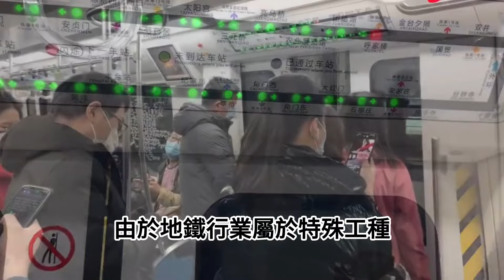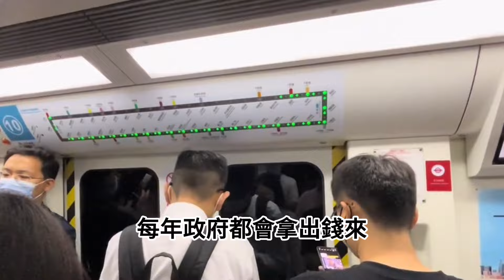北京地铁巨亏240亿，中国面子工程亏得一塌糊涂，连地方财政也不堪重负，靠政府补贴续命的中国地铁是越建越亏，越亏越建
在近十年時間裏，中國地鐵的興起猶如熾熱的太陽般耀眼奪目，給這個國度帶來了前所未有的交通革命。那熙攘的人潮望眼欲穿，仿佛永遠都擠不完。一時間，地鐵就像是當紅明星般備受矚目，成為了國人追捧的新寵。然而讓人沒想到的是，當地鐵線路遍布城鄉，車廂內被塞得水泄不通時，一種突如其來的焦慮開始在人們心頭蔓延開來，這個曾經熠熠生輝的行業，竟在不知不覺間陷入了瘋狂虧損的泥潭。
坐過地鐵的人都清楚，在北京早晚高峰的時候，北京地鐵裏的人多到不行，鞋被擠掉也並不是開玩笑而已。然而就是這天天都把每節車廂塞得滿滿當當的北京地鐵，實際上一直都在賠本運營。據統計，北京地鐵在過去一年時間裏，就虧了超過240億人民幣，差不多一天就要虧掉7千萬。緊隨其後的杭州和重慶也不甘示弱，虧損額也差不多達到百億級別。面對如此巨大的虧損，這些城市全得靠國家政府給補貼才能撐著。
而作為虧損額最大的北京地鐵，簡直是讓人瞠目結舌，短短數年時間，這個曾經被捧為新寵的交通工具就這樣狼狽不堪，引發了人們的無限唏噓與惋惜。
在大多數人的心目當中，感覺地鐵是國內特別現代化的出行方式，並且每天還有這麽多人乘坐，它的運營效益應該挺不錯才對，怎麽如此多的地鐵都在賠錢呢，人們也不禁開始疑惑，咱們國家地鐵未來的路到底在何方呢。北京地鐵